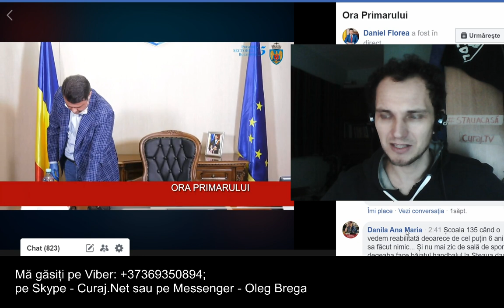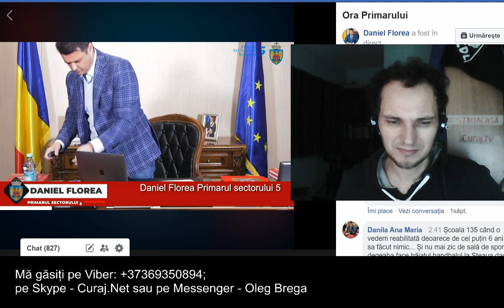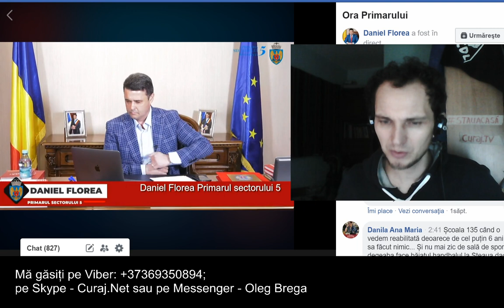Primar populist care toacă milioane pentru reclamă - Curaj.TV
Primarul pesedist al sectorului 5 din capitală face periodic discuții în direct cu publicul, dar am bănuiala că totul e înregistrat în prealabil și e regizat minuțios.